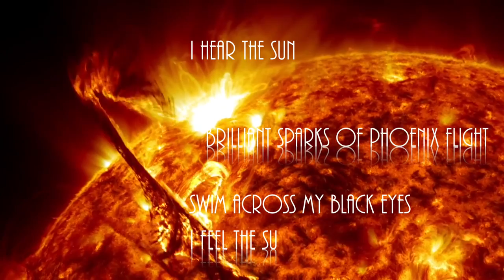Hear The Sun: Preview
Trailer de Hear the Sun: Album "the Seed" de The Bluestone

Video basado  en:
NASA | SDO: Year 5 - THE SUN'S EXPLOSIONS de Creation Videos